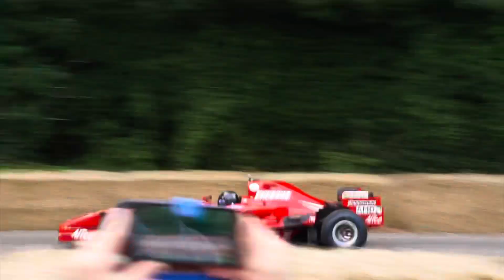Goodwood festival of speed 2024!!!